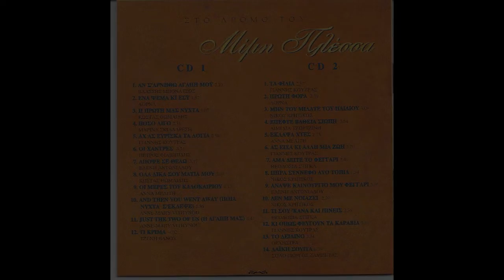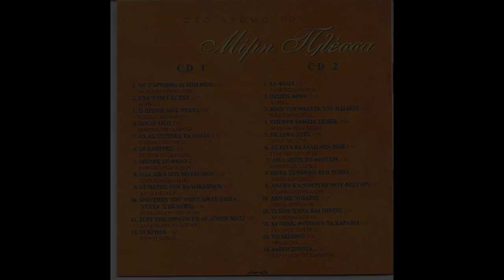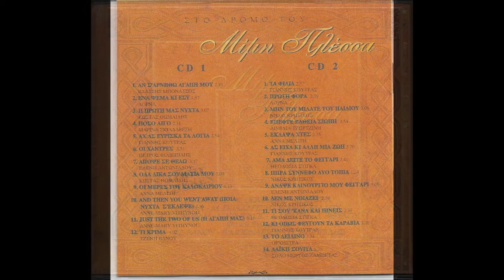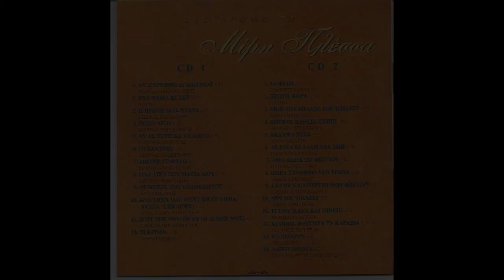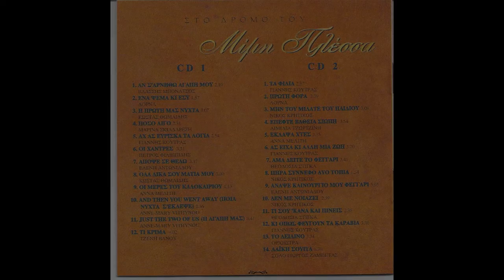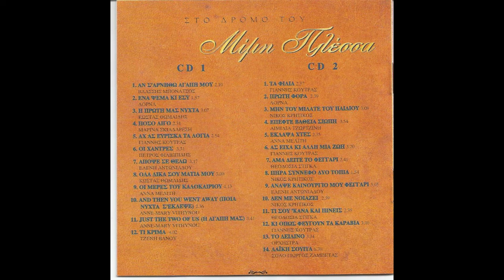Μίμης Πλέσσας - Στο Δρόμο Του Μίμη Πλέσσα | FULL ALBUM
00:00 : Αν Σ' Αρνηθώ Αγάπη Μου - Βλάσσης Μπονάτσος

02:11 : Ένα Ψέμα Κι Εσύ - Λόρνα
04:07 : Η Πρώτη Μας Νύχτα - Κώστας Θωμαϊδης
07:19 : Πόσο Λίγο - Μαρίνα Σκιαδαρέση
09:51 : Αχ Ας Εύρισκα Τα Λόγια - Γιάννης Κούτρας
12:49 : Οι Χάντρες - Πέτρος Φιλιππίδης
16:22 : Απόψε Σε Θέλω - Ελένη Αντωνιάδου
19:42 : Όλα Δικά Σου Μάτια Μου - Κώστας Θωμαϊδης
22:45 : Οι Μέρες Του Καλοκαιριού - Άννα Μελίτη
27:02 : And Then You Went Away (Ποιά Νύχτα Σ' Έκλεψε) - Anne-Mary Vithynou
29:41 : Just The Two Of Us (Η Αγάπη Μας) - Anne-Mary Vithynou
33:25 : Τι Κρίμα - Τζένη Βάνου

37:27 : Τα Φιλιά - Γιάννης Κούτρας
40:25 : Πρώτη Φορά - Λόρνα
43:09 : Μην Του Μιλάτε Του Παιδιού - Νίκος Κρητικός
46:20 : Έπεφτε Βαθιά Σιωπή - Αιμιλία Τζωρτζίνη
50:15 : Έκλαψα Χτές -  Άννα Μελίτη

52:53 : Άν Είχα Κι Άλλη Μια Ζωή - Γιάννης Κούτρας
56:16 : Άμα Δείτε Το Φεγγάρι - Θεοδοσία Στίγκα
58:58 : Πήρα Σύννεφο Δυο Τόπια - Νίκος Κρητικός
1:00:55 : Άναψε Καινούργιο Μου Φεγγάρι - Ελένη Αντωνιάδου
1:04:02 : Δεν Με Νοιάζει - Νίκος Κρητικός
1:06:44 : Τι Σου 'Κάνα Και Πίνεις - Θεοδοσία Στίγκα
1:09:21 : Κι Όπως Φεύγουν Τα Καράβια - Γιάννης Κούτρας
1:12:22 : Το Δειλινό - Ορχήστρα
1:16:00 : Λαϊκή Σουίτα - Σόλο Γιώργος Ζαμπέτας